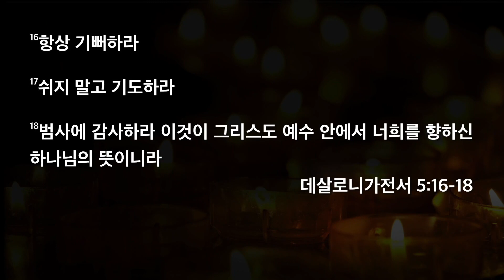[한빛감리교회] 220521_새벽기도회 설교_항상 기뻐하라_데살로니가전서 5장 16-18절_백용현 담임목사